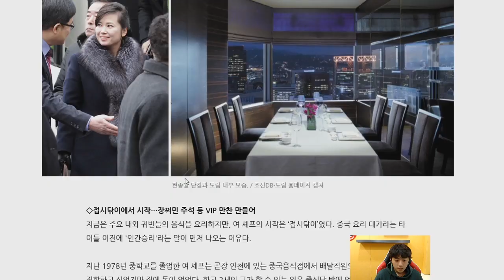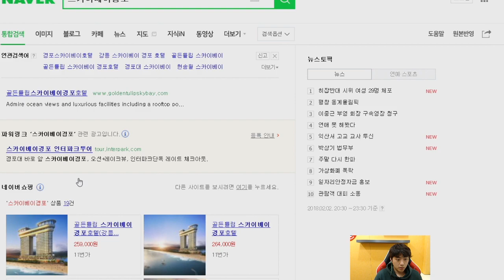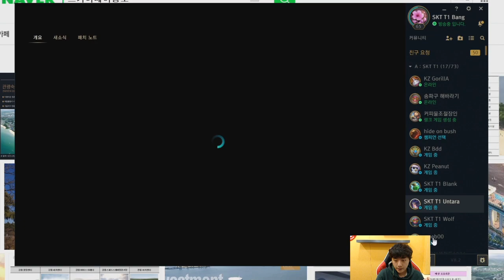Bang's Tristana, a very dangerous kiting! [ Game full ]